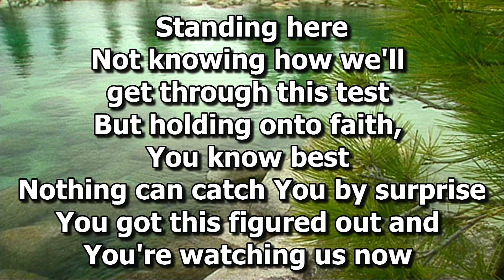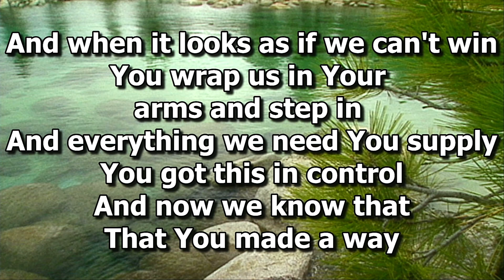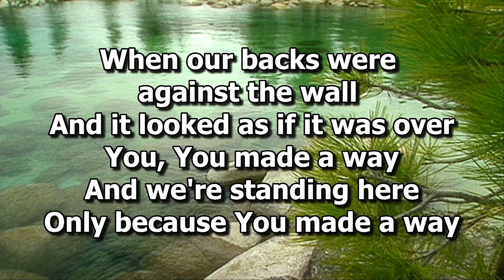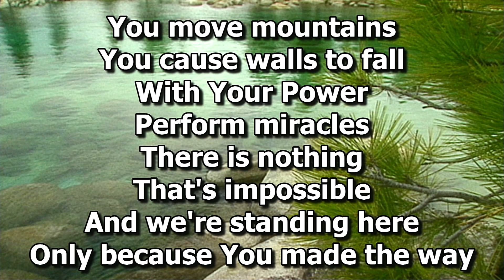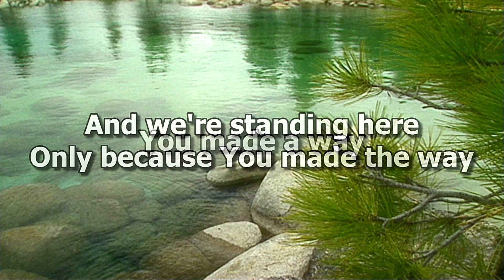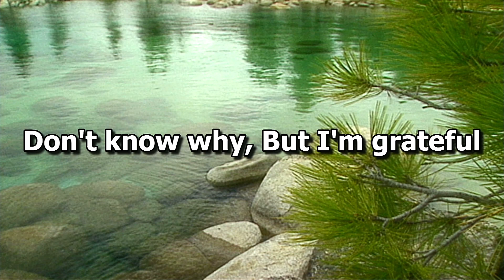Sunday, March 12, 2023 | Ministry in Song